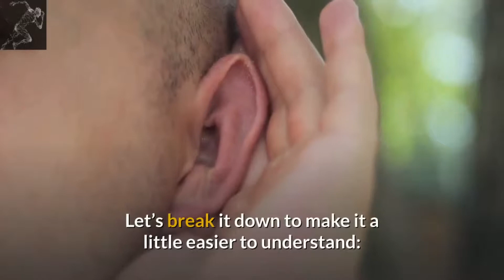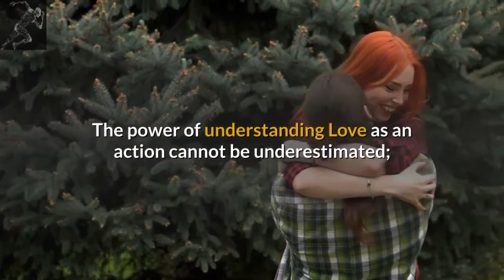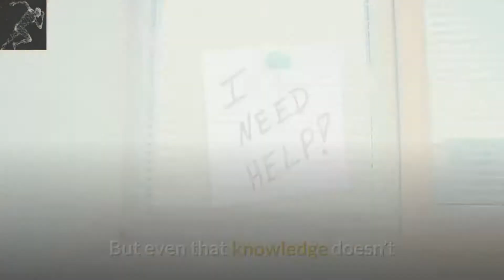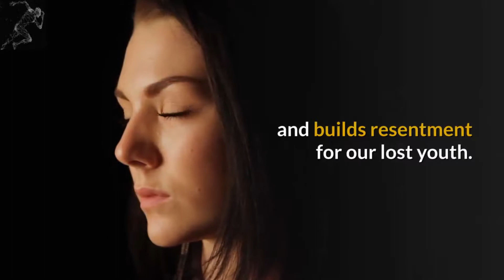A Short Story About What Love Is| Part 4 | The Marriage Deception | TotalTransformation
A Short Story About What Love Is| Part 4 |The Marriage Deception. Most people believe that marriage will fix everything; we want to believe that marriage means our mate accepts us for who we really are and will Love us forever. The trap we fall into is one of self-deception; sometimes because we have been playing a role for so long it no longer occurs to us that it is not honest, other times because we believe that marriage means we will always feel the emotion of love. Most often, it is a combination of both.

The information presented on this YouTube channel is not intended or implied to be a substitute for professional medical advice, diagnosis, or treatment. All content, including text, graphics, images, and information, are available through video content on this channel is for general information purposes only.